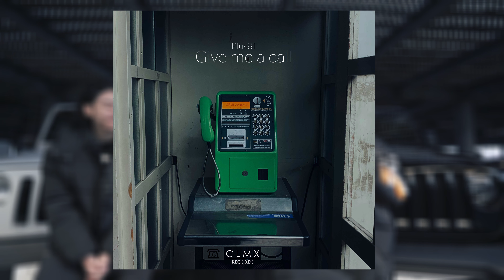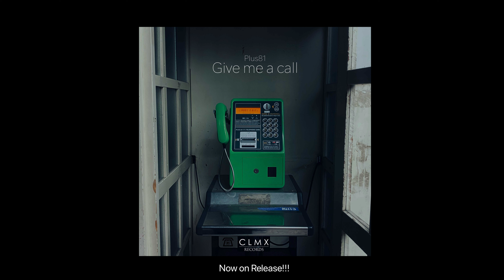新ユニット結成しました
Plus81「Give me a call」

iamSHUM 待望の2nd Album「Next Level (s)」
♫現在配信中 Available on Here⬇️⬇️⬇️

01. Next Level(s)
02. GET OUT ft. AssH
03. Gimme Gimme ft. DJ YU-KI
04. 誰でもなれるピカソ ft. SEAMO
05. Stay With Me ft. DJ YAGI
06. Wonderful Day
07. 地図にない場所
08. Sweet Home
09. Sunset Beach
10. 天の川
11. HIKARI (Extended Mix)
12. らしんばん
13. WE ARE ONE ft. DJ YAGI
14. I’m So HAPPY ft. HarukiD & YOSEEK
15. 100
16. ULALA ft. HarukiD, Alca2bleA, Latin Samurai
17. HeartStrings
18. SUNRISE
19. 星に願いを
20. 僕は幸せだから
■iamSHUM「Re:START」

iamSHUMのYouTubeで公開してるカバーシリーズ第2弾がついに配信！数々の名曲をカバー。 さらにiamSHUMによるREMIXは必見！聞いただけで歌って踊りたくなるカバーアルバム第２弾がついに完成！

■SET LIST
1. HBD
2. Waiting For Love
3. Closer
4. Heaven
5. Memories
6. Something Just Like This
7. The Days
8. Bad Guy
9. In My Feelings
10. Waiting For Love (Extended Mix)
11. Closer (Extended Mix)
12. Heaven (Extended Mix)
13. Something Just Like This (Extended Mix)
14. The Days (Extended Mix)
15. Bad Guy (Extended Mix)
16. In My Feelings (Extended Mix)
17. HBD (Extended Mix)

■iamSHUM / I AM THE BEST (CD Album)

■iamSHUMのファンクラブでは
毎日動画投稿 / DJ Mashup音源配布 / 限定漫画 / Blog / 最新情報公開中！
月々300円☺️
⬇️⬇️⬇️⬇️Click Here⬇️⬇️⬇️⬇️